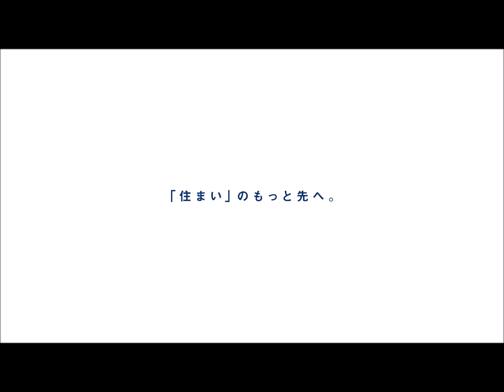松戸市小金原9丁目 新築分譲住宅